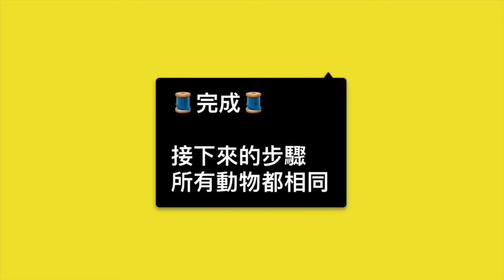請開字幕CC 【俄羅斯刺繡 】小迷狐｜繡線刺繡 教學影片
🍎 請同學先完整看完一遍，且打開字幕觀看後，再開始刺繡

｜所需時間：3hrs
｜難易度：★☆☆☆☆ 1顆星
- 初學者可完成，有手縫部分
- 適合沒有刺繡過、能握筆寫字小朋友

🍎 本教案與材料包均需合法授權，且受創用CC保護，如您需要用於教學，請您與我們聯繫。尊重他人的智慧財產，請勿一人購買多人觀看且用於盈利或非盈利教學。